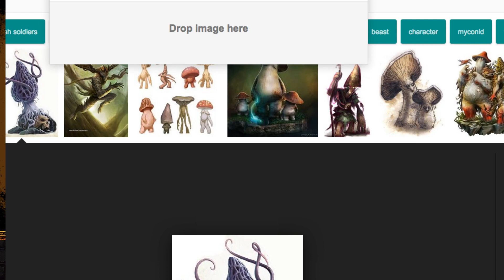There Will Be Dungeons 21a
What happens when you meet a talking door? All sorts of bad things it turns out. Join us as we get closer to our prey this week!